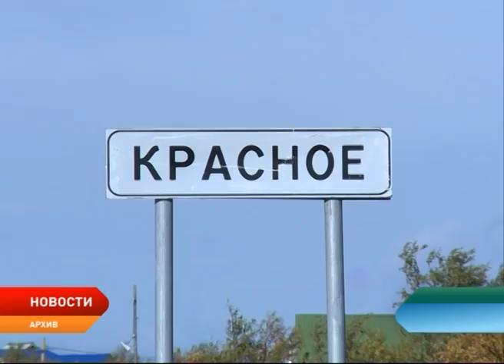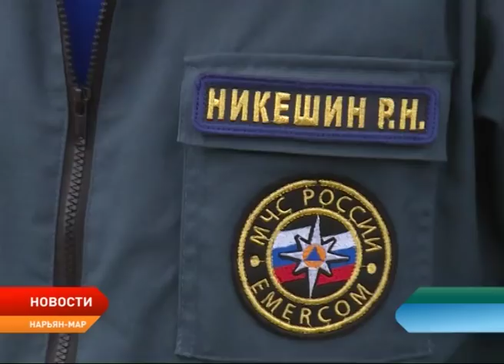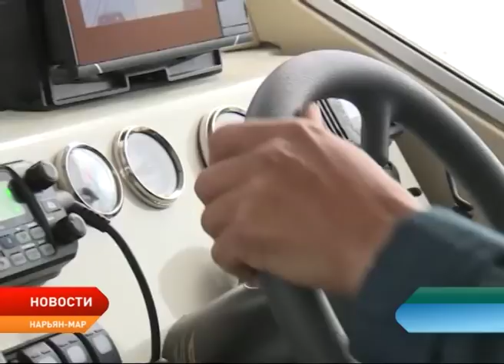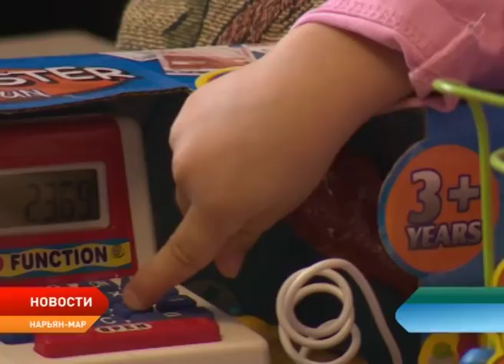Новости Ненецкого округа от 28.06.2018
Ненецкий округ, имея дефицит бюджета, оказался в числе 12 регионов-доноров. Почему?

Более двухсот сельских семей улучшили свои жилищные условия при окружной поддержке. Речь идет о так называемой программе 70 на 30. Всего с 2009 года селянам на строительство индивидуальных жилых домов из окружного бюджета было выделено более 380 млн рублей.

На "Нерпе" к Новой Земле. Преодолев свыше 1700 километров из Карелии в Нарьян-Мар большим морем прибыла экспедиция Русского географического общества "4 моря Арктики".

Первые шаги в новую жизнь. Мы расскажем о юной жительнице Нарьян-Мара, которая, благодаря опытным врачам, доказала, невозможное - возможно.